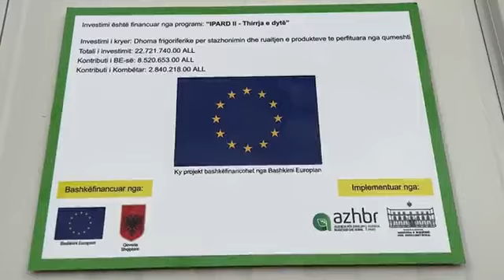Rama në Lezhë, vizitë në një sipërmarrje familjare që merret me agroturizëm: Duhet bashkim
reportTV lajmeshqip lajmeProdhimet artizanale bio dhe zhvillimi i agroturizmit po marrin gjithnjë e më shumë vëmendje në vitet e fundit. Kreu i qeverisë Edi Rama, ishte i pranishëm sot në një sipërmarrje familjare në Lezhë, konkretisht në familje e Alfred Markut, një prej mjeshtrave të restoranteve të spikakur në Lezhë ‘Rapsodisë’ në Krajnë të Lezhës